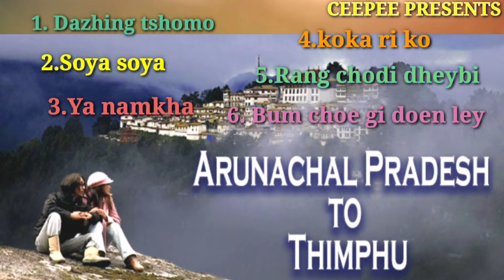Bhutanese melody songs from the movie Arunachal Pradesh To Thimphu.